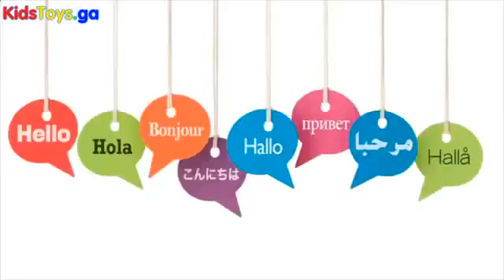New Batman Superman Spiderman Gumball Machine Surprise Eggs For Kids Animation - Surprise Eggs For